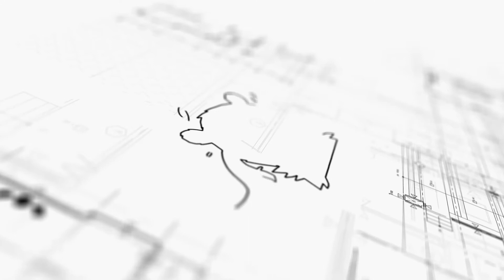Logo Reveal (After Effects template)